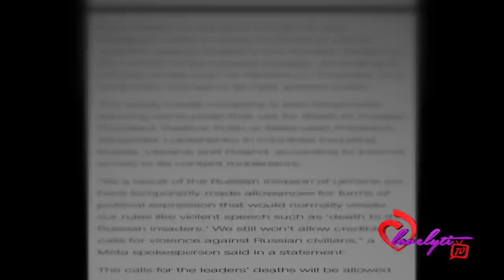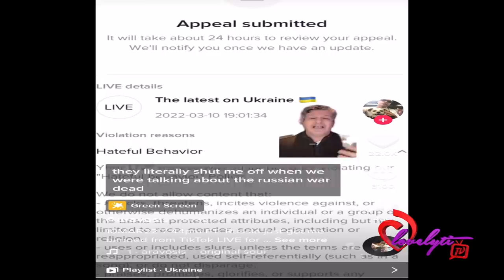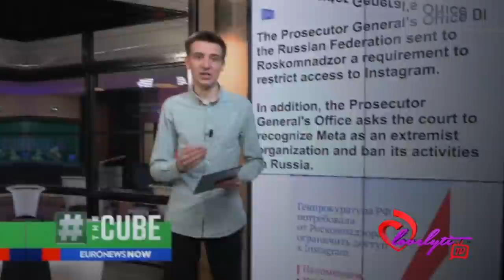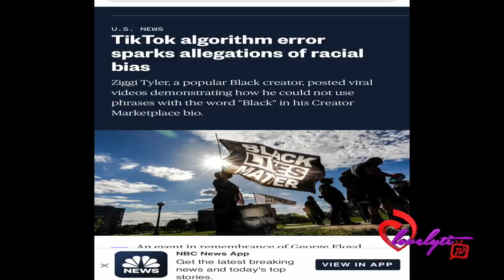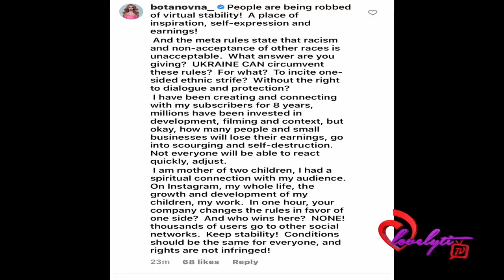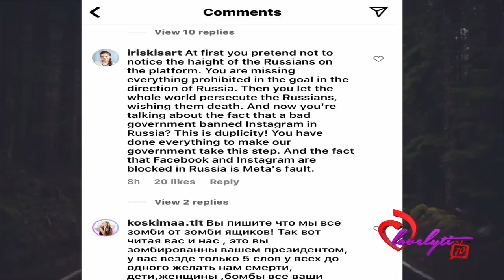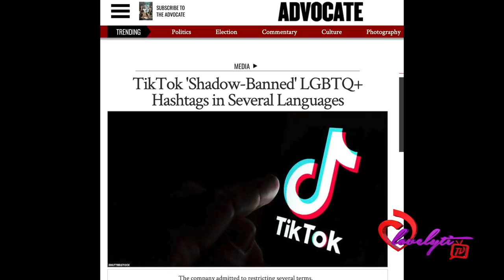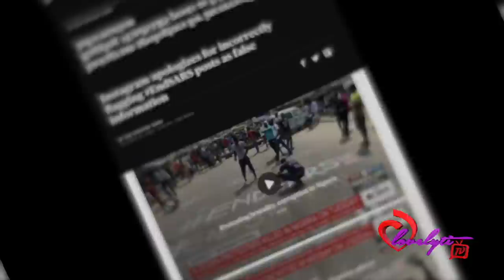It's the hypocrisy for ME~ Instagram condemns Russia's decision to block their social network